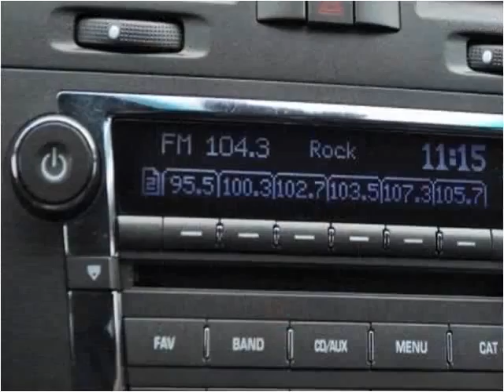2009 Cadillac DTS Used Cars Monmouth County NJ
This 2009 Cadillac DTS is available from Auto Exotica.